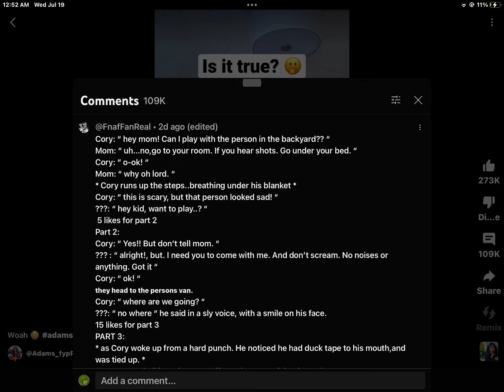SCARY STORY (not mine)